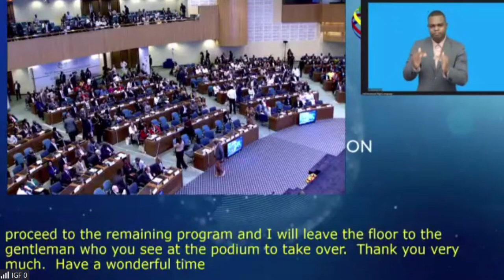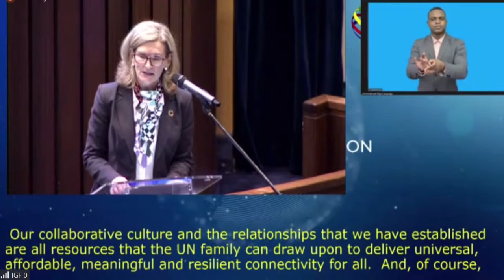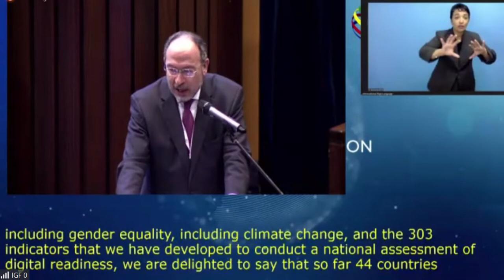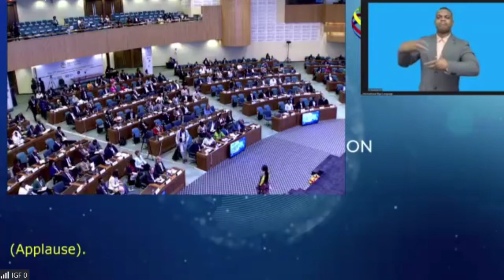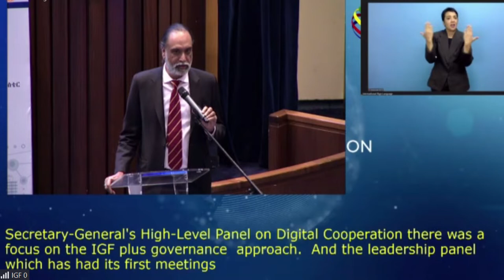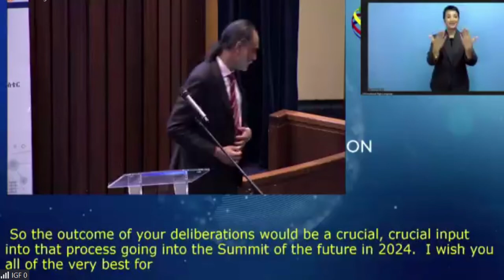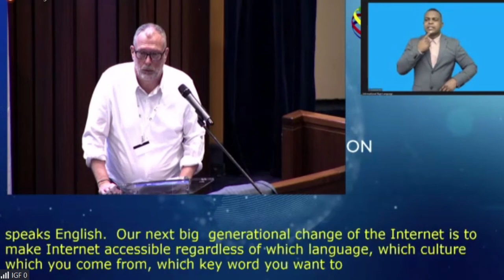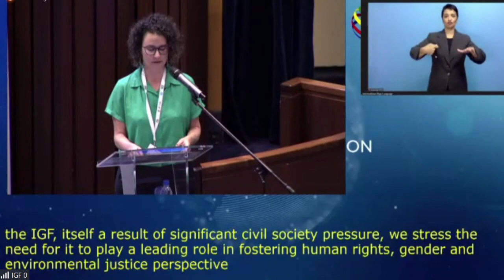IGF 2022 - Day 1 - CR1- Opening Ceremony - B - English